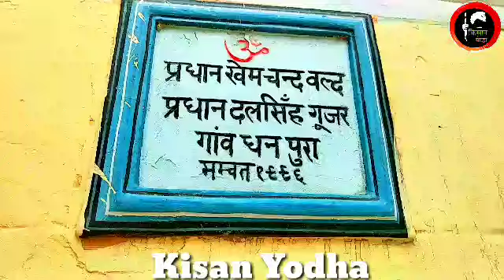पूरे जिले में नहीं है खेमचन्द सिंह जैसे महल 21 बिघा मे बनी शानदार, दमदार हवेली@KisanYodha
पूरे जिले में नहीं है खेमचन्द सिंह जैसे महल 21 बिघा मे बनी शानदार, दमदार हवेली@Kisan Yodha

Dosto Is Video Me Maine hum apko kisan Ke Bare Me bataye gye किसान भाइयों नमस्कार आज की इस वीडियो
में हम आपको मिलाएंगे एक ऐसे किसान परिवार से जिनका पूरे जिले में नाम है उनका नाम श्री खैमचन्द जी है उनके जैसे महल पूरी दुनिया में नही है और हवेलियो पर नकारशी बेहद ही खूबसूरत है वीडियो आप पूरा देखते रहे वीडियो अच्छी लगे तो ज्यादा ज्यादा किसान भाइयों को शेयर करें हमारे चैनल मकसद है समाज को एक नई सोच नई दिशा की ओर ले जाना।। मेरे देश का हर युवा किसान योद्धा हैं

किसानकीजमीनkisan ki soch,star kisan,gyani kisan,kisan yodha,kisan lifestyle,khet kisan jhunjhunu,gaon ki kuch purani yadein,ganna water milan kheti@kisan,purane jamane ki haveli,indian farmer santosh,sabse bada ghar kahan per sthit hai,purana gaon,purani yadein,indian farmer,sabse bada ghar,stand up comedy,sabse bada mahal,9 biga me bana ghar,9000 gaj me bana ghar,sabse bada seesh mahal,dunya ka sabse bada ghar,the advance agriculture